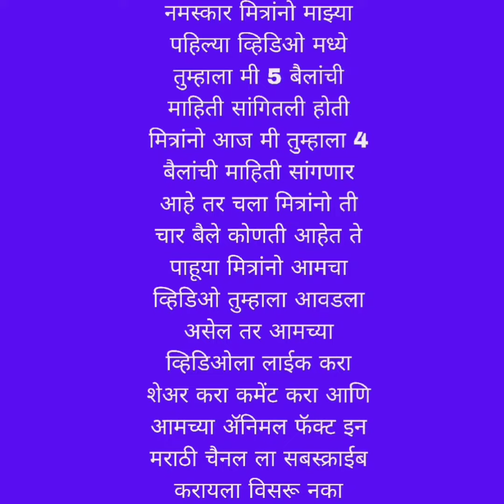बैलांविषयी रोचक माहिती Bull fact प्राण्यांविषयी अप्रतिम रोचक माहिती प्राण्यांविषयी रोचक माहिती